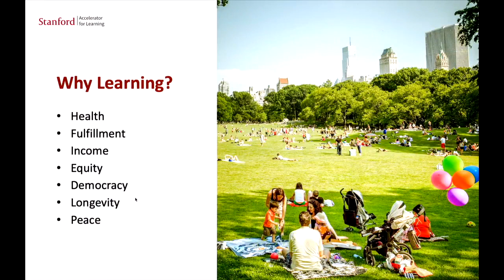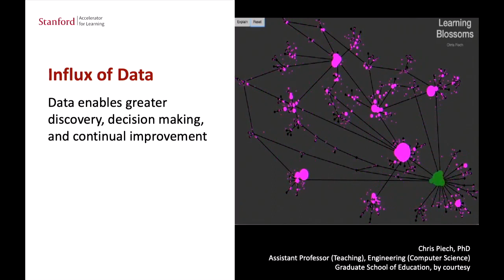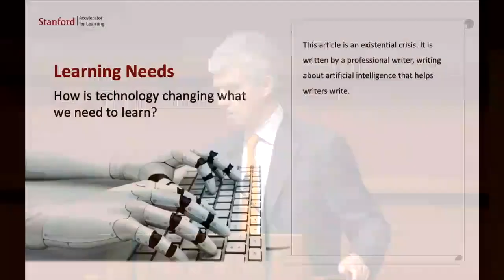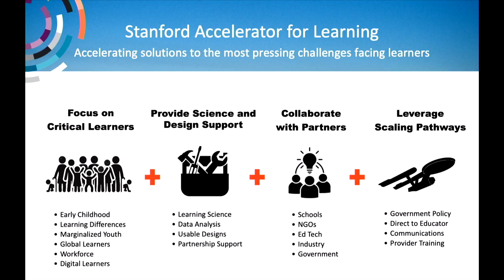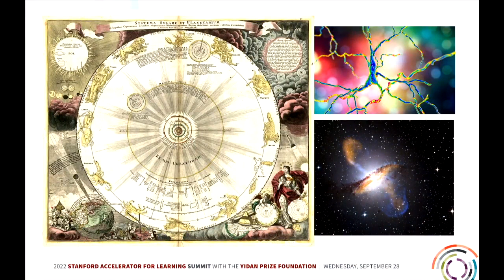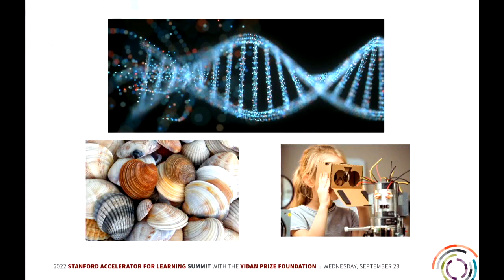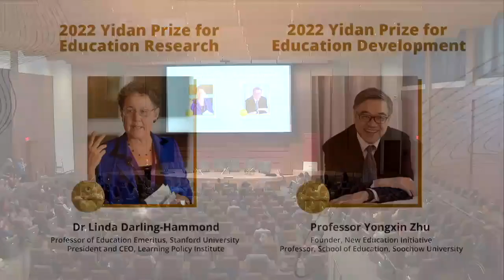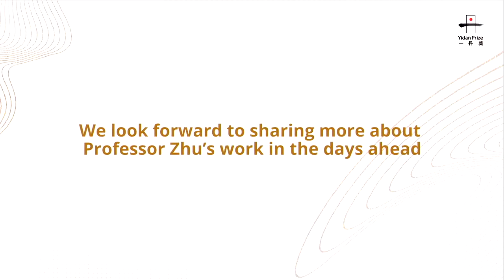Stanford Accelerator for Learning Summit with the Yidan Prize Foundation, Fall 2022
This day-long summit organized by Stanford Graduate School of Education and the Yidan Prize Foundation brought together the leading minds in learning from across the globe. Panel sessions ideated on the future of learning and accelerating learning solutions with a special focus on under-resourced learners, early childhood learners, and those with learning differences.